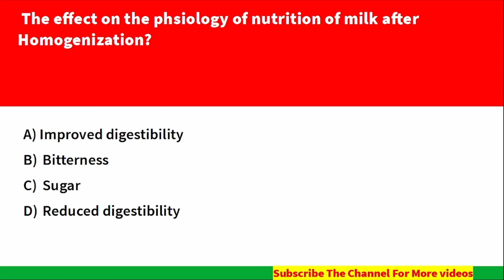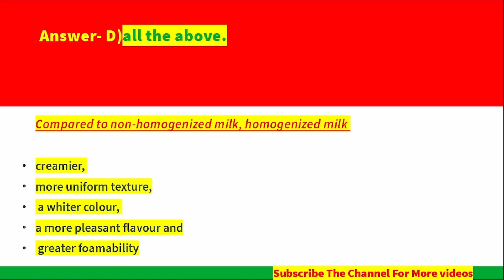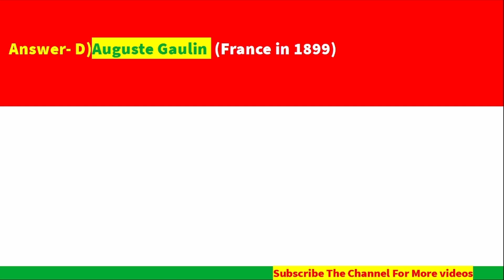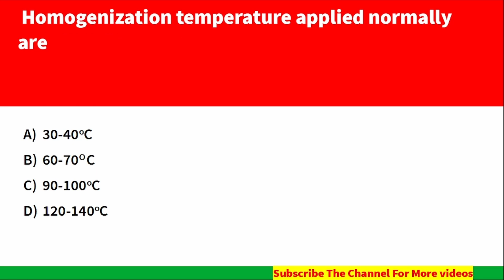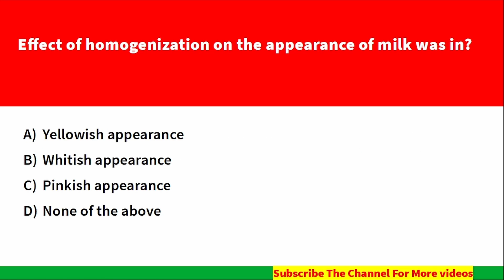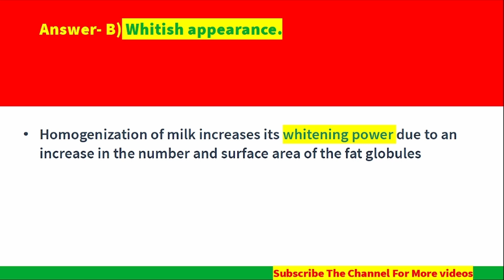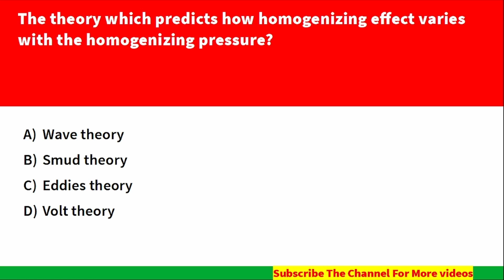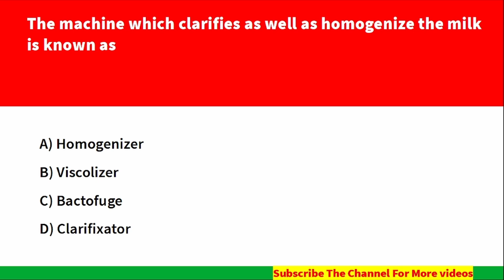Homogenization | Dairy Farm Instructor | Kerala Dairy Development | Mock Test | Keralapsc